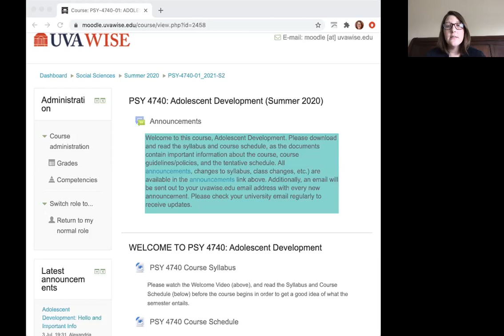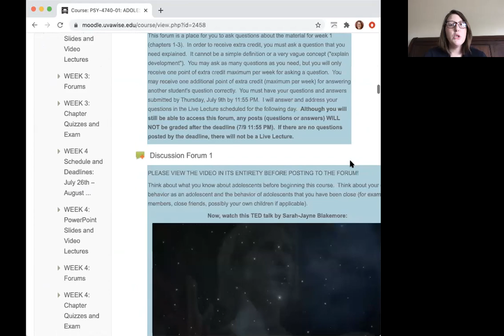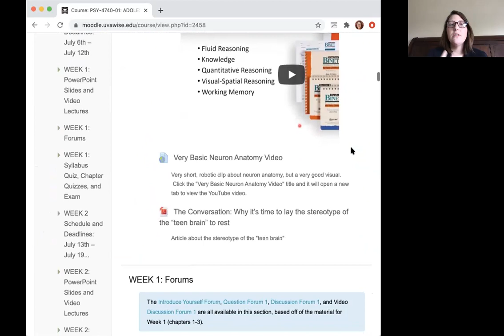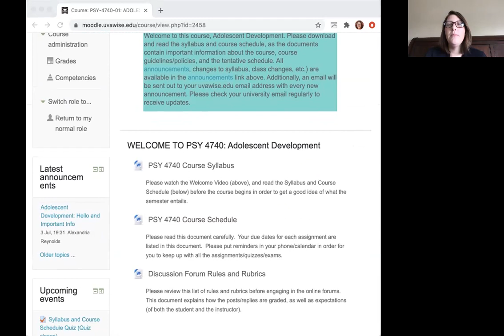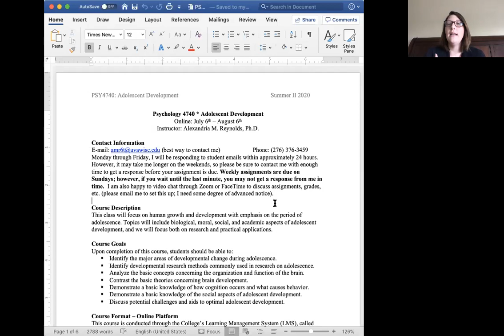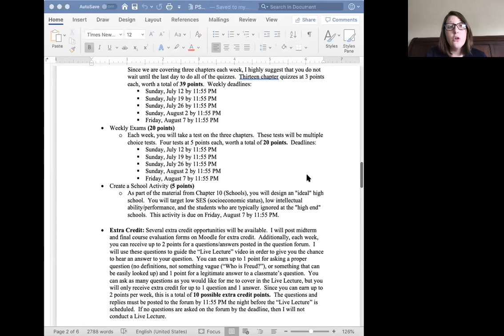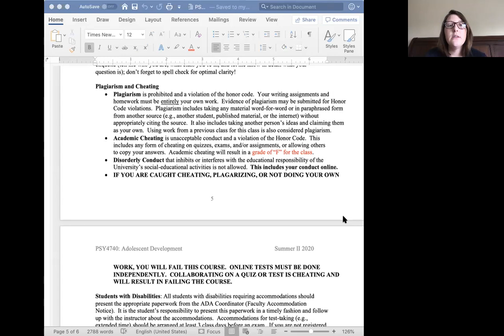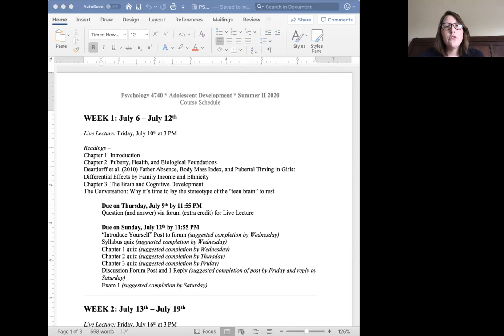Welcome Video - Adolescent Development (Summer II 2020)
Please watch this video all the way through to gain more information on the Adolescent Development course, policies, and general information.